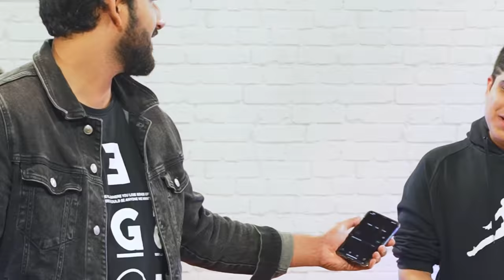Rs10 LAKH GIANT FOOD CHALLENGE 😱 (#4)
This is the part 4 of youtuber tournament With @YPMVlogs @parasthakralvlogs6489 @ketan_k18 @420Gaming06 @Dushyant_kukreja @anmol_jaiswal

In part 3 of youtuber tournament WITH  @mrandmrsChoudhary   @WAJAHATHASAN    @ThatGlamGirl   @CasperG_LK  @LakhneetVlogs

In PART 2 we did last to leave the frozen pool with  @lakshaychaudhary  @rajatpawarr @jattprabhjot @RealMaxtern @SAMRATBHAI @TheUK07Rider

! In first part WE DID LUDO WITH    @triggeredinsaan  @theRachitroo  @Thugesh  @NeonMan @DhiruMonchikk